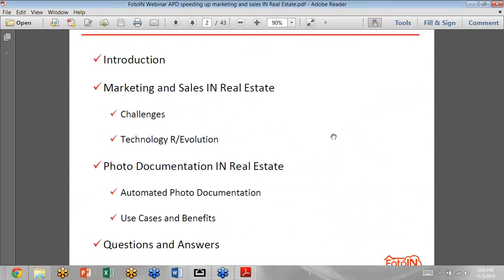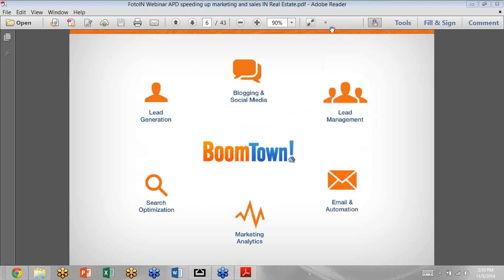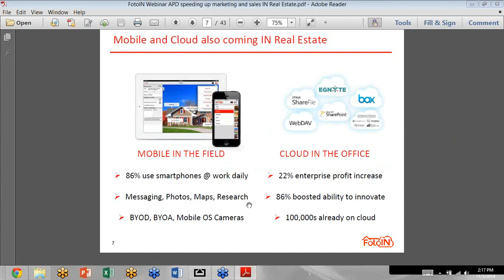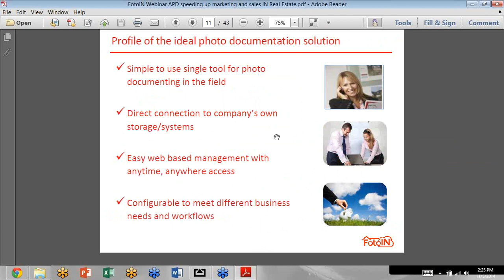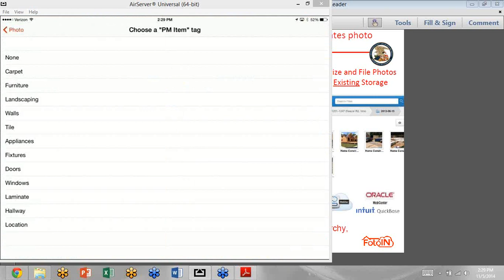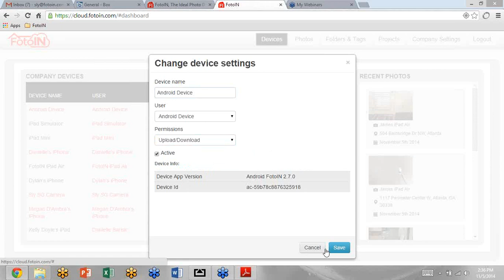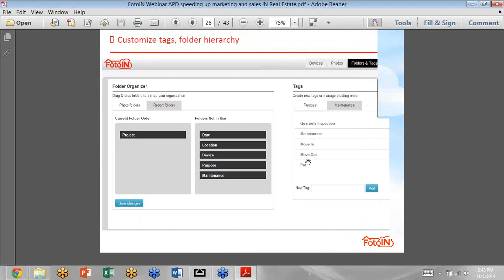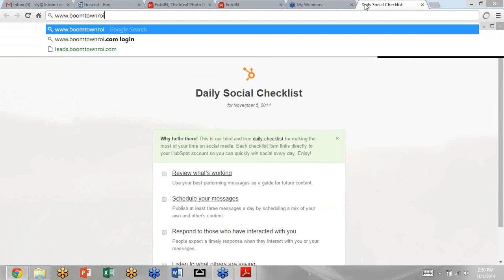Automated Photo Documentation Webinar: Speeding Up Marketing Sales IN Real Estate